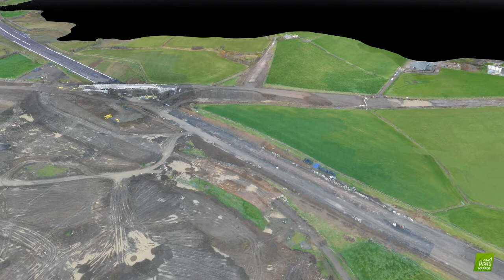181108 Derrygowan Rd